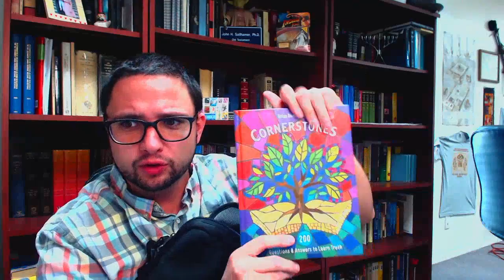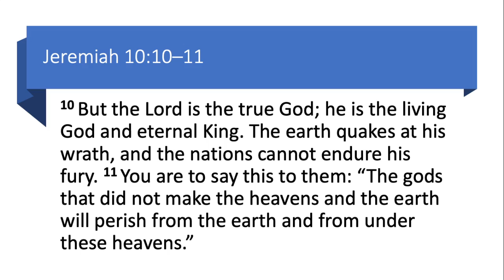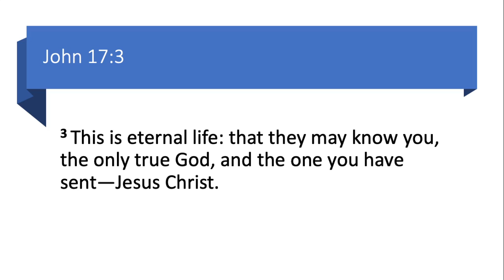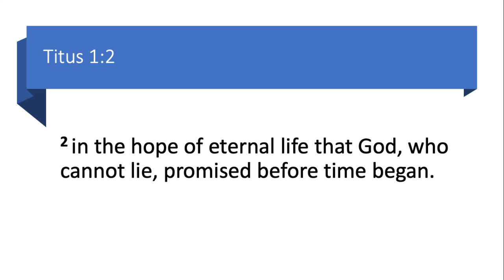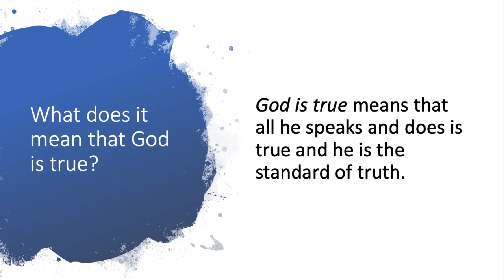30/30 Challenge - Families, Question 19: What does it mean that God is true?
Bible Studies and Discussions from Ben Pate (PhD, Biblical Studies), Pastor of Royal Palms Baptist Church.